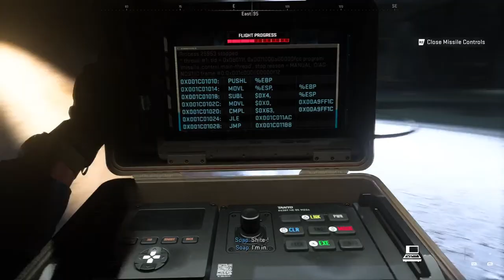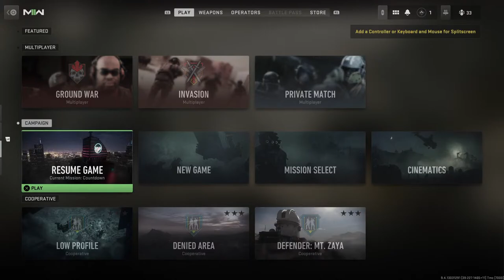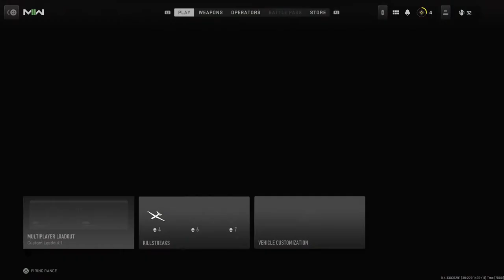This is fun😈